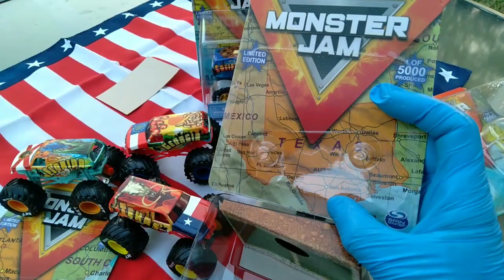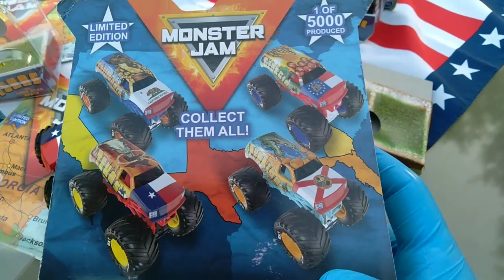Monster Jam Monday! Limited Edition State Trucks! Florida, Georgia, Texas, and California!